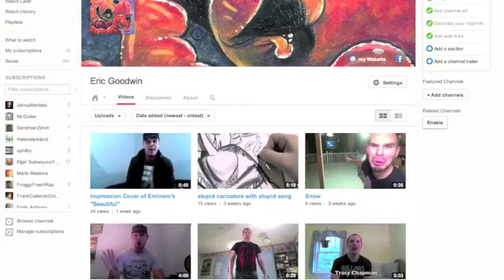Meet the Urzuas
featuring Andy Urzua, Cloudy Reynoso and Damian (their son)
(all played by me, of course)